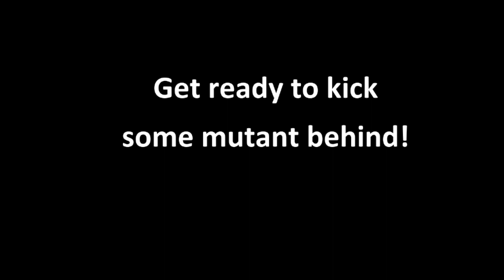CUBE Wwise 2018: Sound Design Trailer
It all begins here.

This track layered trailer has been created to promote the upcoming Audio implementation & sound design guide for the awesome audio engine Wwise and the free open source game Cube.
No official SFX library content has been used. All audio has been recorded / edited by Game Audio Resource and uses in game implemented assets.